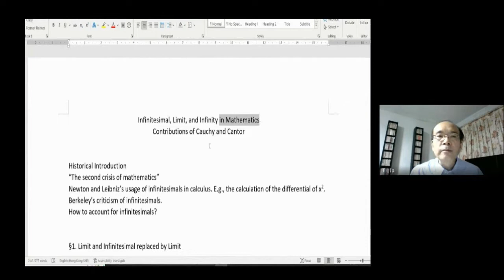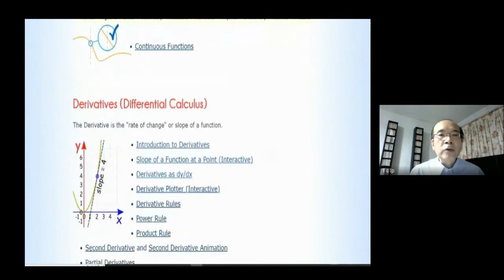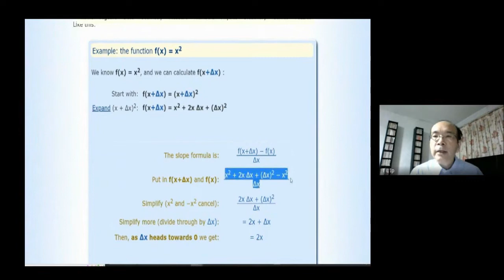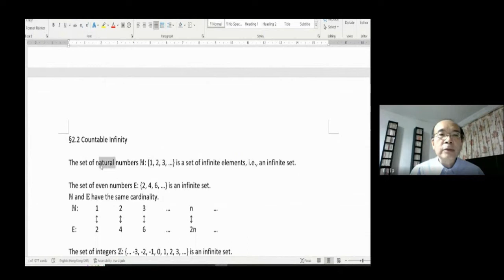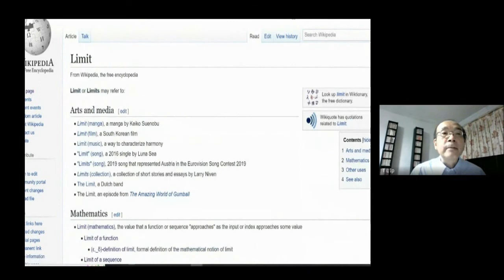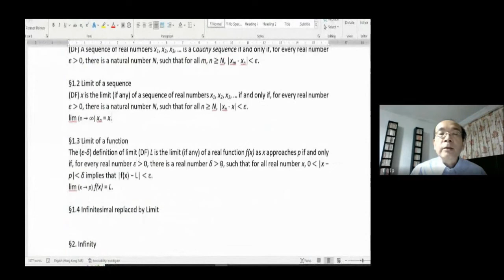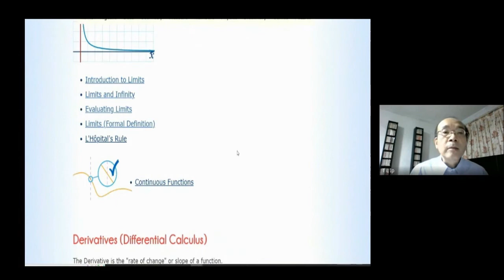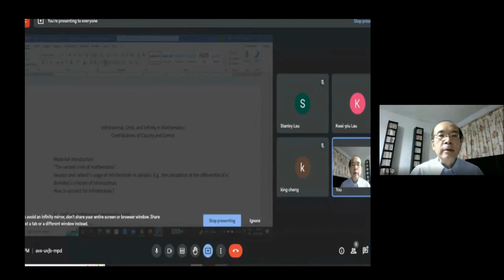葉達良先生主講：數學中之無限與極限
講者：葉達良先生
講題：數學中之無限與極限
日期：2022年8月26日

內容概述：
心智思考，心智思考所思。思考所思，是否涵蘊規定所思？規定所思，是否意謂給所思劃邊界？所思是否有邊有界？所思是否有窮有盡有極有限？
有無窮無盡無極無限乎？心智能思考無窮無盡無極無限乎？心智如何思考無窮無盡無極無限耶？兩千五百年來，如此困惑一直懸疑。
十九世紀，有數學家嘗試說明無限小(infinitesimal)，以極限(limit)替代之，有數學家嘗試說明無限大(infinity)；至此人類方對無限有一技藝性之把握。此等工作此等成就皆可謂屬於人類心智之最高表現。當時及其後，哲學家、邏輯家、數學家對此等數學成就有效與否，議論不休。
本演講以半數學專業方式，講解十九世紀數學對無限小無限大之論說，祈使非數學專業之愛智者，認知感受此人類心智之最高表現。

講者簡介：
葉達良先生。學歷：香港中文大學哲學文學士及哲學哲學碩士，德國烏帕塔爾大學 (Bergische Universität Wuppertal) 哲學專業哲學博士候選人。先後任澳門大學哲學系兼任講師與香港中文大學哲學系兼任講師。研究領域：古希臘哲學、當代歐陸哲學，形上學、心靈哲學、語言邏輯哲學。